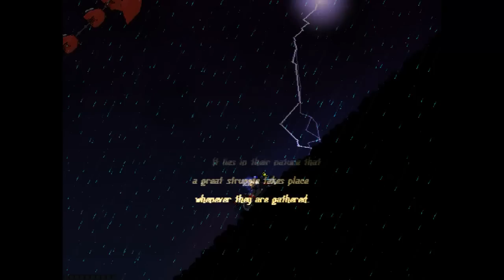Let's Play Sonic: Eggman Hates Furries! Part 1 Original Voiceover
The seven Chaos Emeralds are known to hold the key to manipulation of time and space...